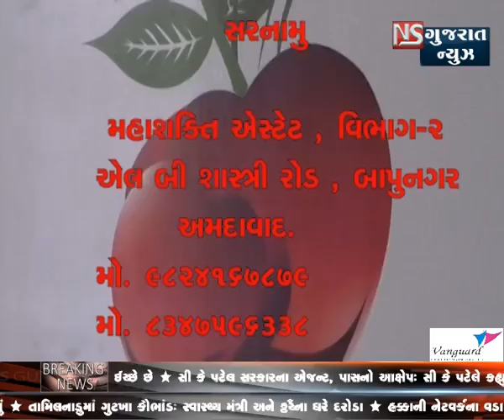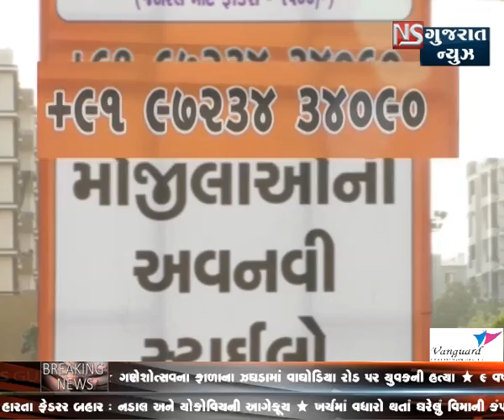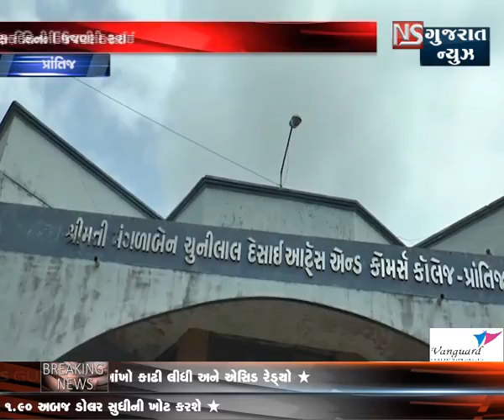KHABAR GUJARAT || NS GUJARAT NEWS 06-09-2018